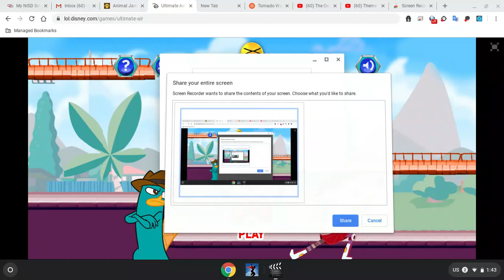Disney XD Ultimate Air Let's Play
I was just scrolling through the internet until I found this